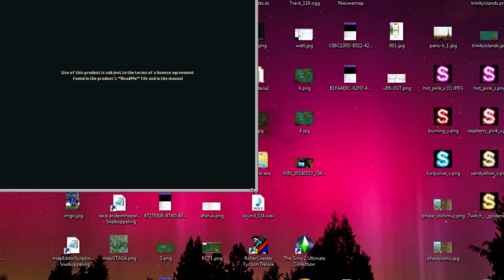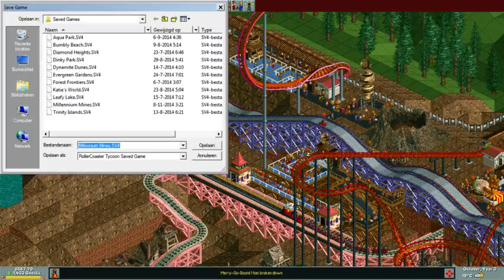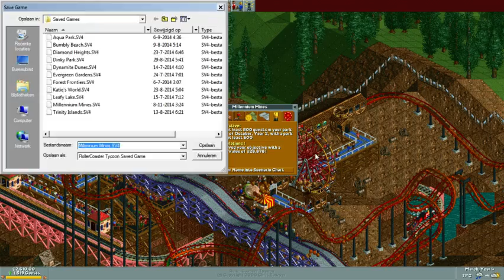Rollercoaster Tycoon 1 - GTA:PP - Part 11B: Millenium Mines